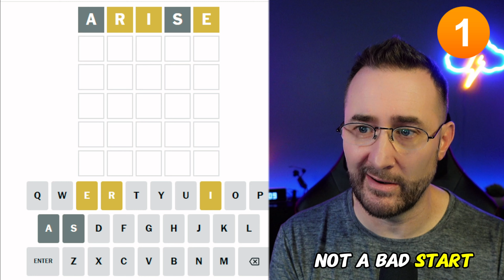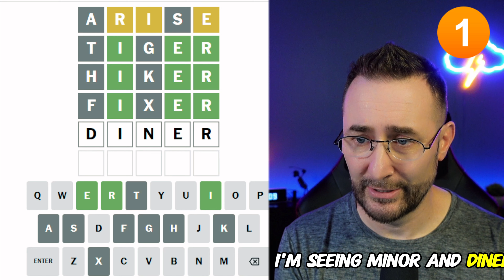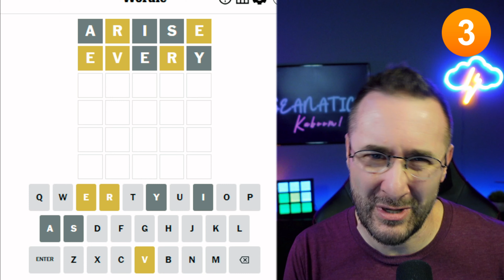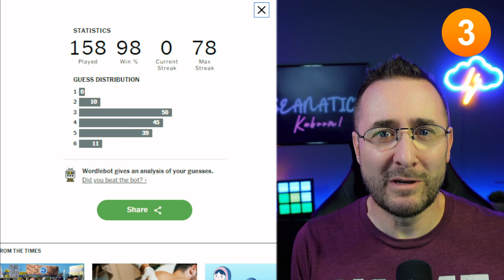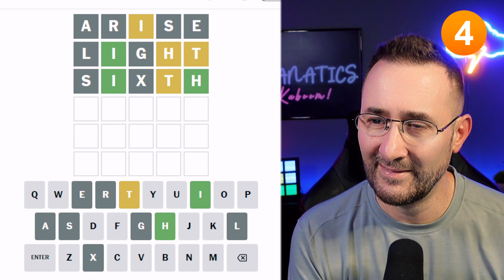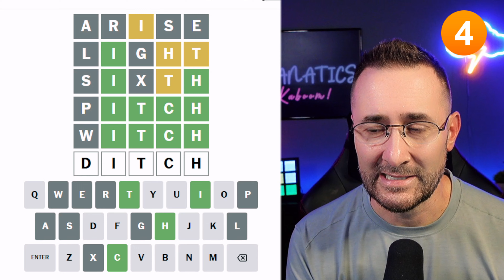All-Time WORST Wordle Fails Revealed by a 2-Year Pro!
What videos do the best on my channel? The ones where I lose! Well isn't that something?!? You all are TOO cruel!

I'm your resident Wordler, Gamer Sean and play all sorts of word games like Wordle, Crosswordle, Contexto, and more!

📢Live on Twitch: Mon, Tues, Wed, & Thur  from 10:00pm to midnight📢